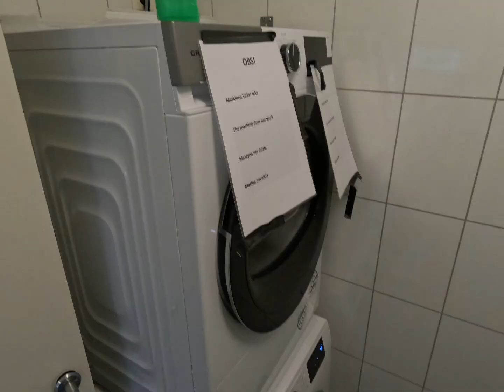S16 Bonus Epizodas!